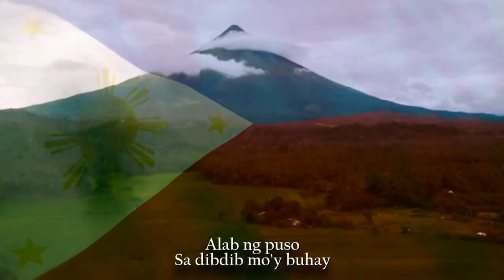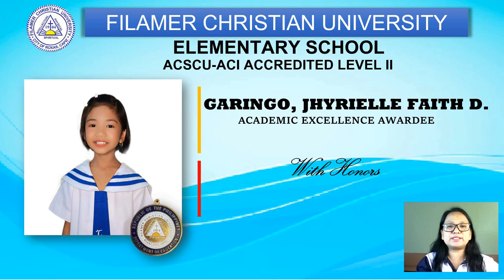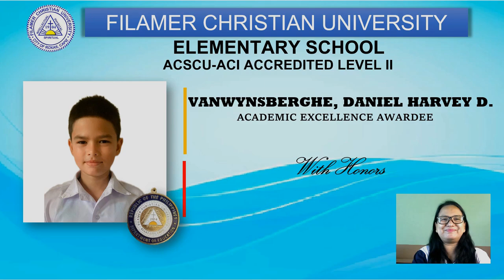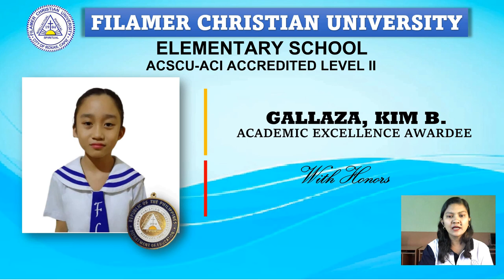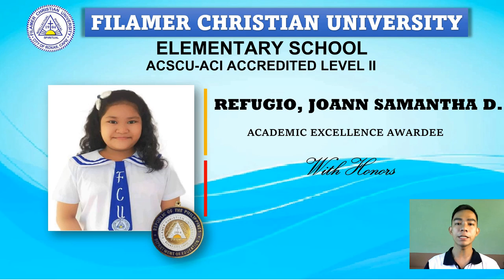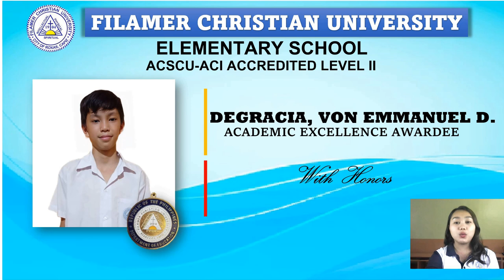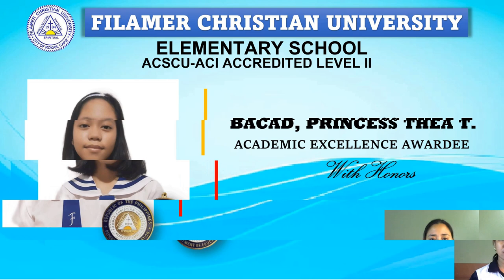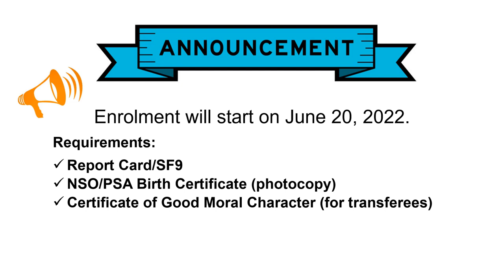RECOGNITION PROGRAM FCU ELEMENTARY SCHOOL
Filamer Christian University Elementary School 3rd Virtual Recognition Program for Academic Year 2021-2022

All pictures appearing on this video has permission from parents and guardian. We acknowledge the source and author of the music in this video.